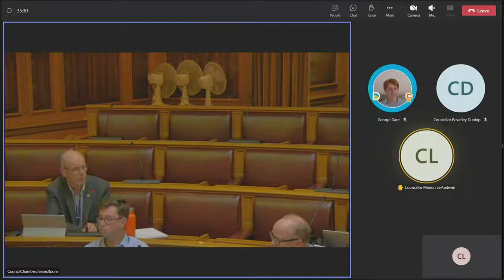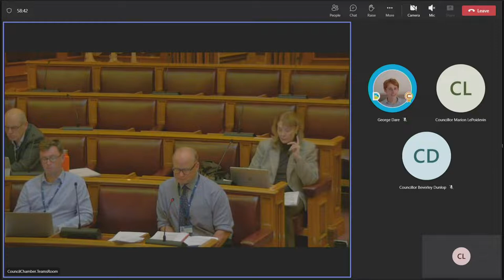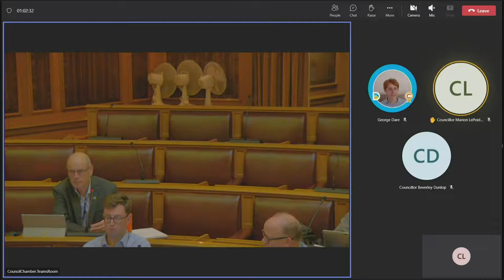Joint Archives Board